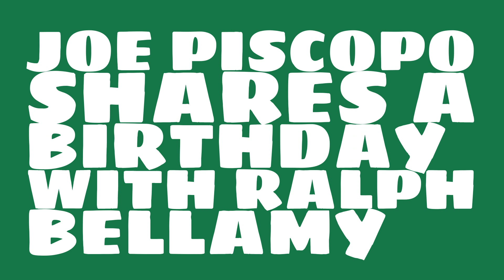What was Joe Piscopo's astrological sign?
When was Joe Piscopo born? Watch this video to learn Joe Piscopo's birthday and other trivia about Joe Piscopo